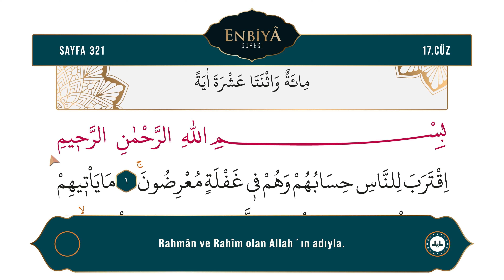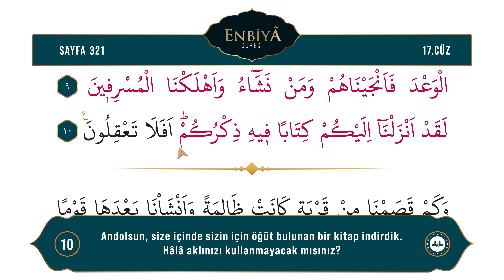Diyanet Ok Takipli Hatim 17. Cüz - Kur'an-ı Kerim 321. Sayfa - Enbiyâ Suresi 1-10. Ayetler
Kur'an-ı Kerim 17. Cüz 321. Sayfa - (Enbiyâ Suresi 1-10. Ayetler)
Okuyan: Bünyamin TOPÇUOĞLU
Meal: Diyanet İşleri Başkanlığı Kur'an Yolu Meali
Hazırlayan: Dijital Yayınlar Daire Başkanlığı